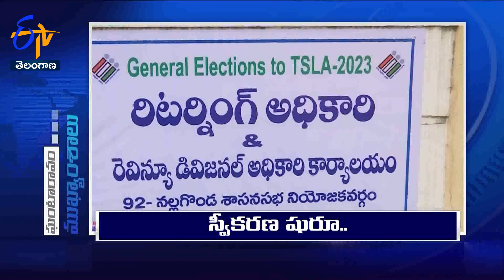12 NOON | 3rd November '2023 | Ghantaravam | News Headlines | ETV Telangana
3rd November '2023  | 12 NOON | Ghantaravam | News Headlines | ETV Telangana